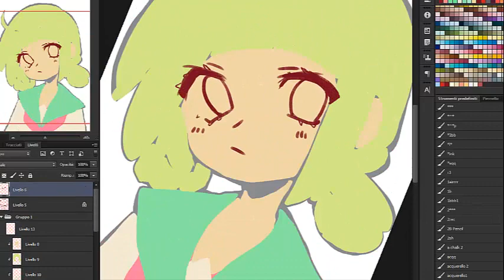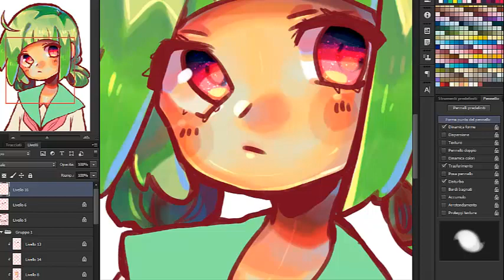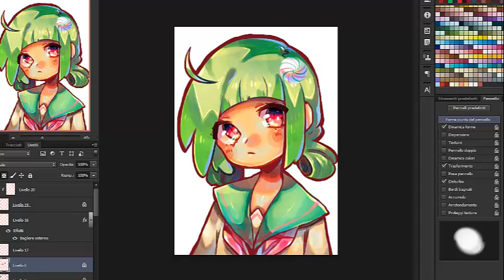Speedpaint - Milk & Mint [Original Character]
Artwork by -Black Shiver-

Google+: -Black Shiver-

Songs: - I'M NOT THE OWNER -
Kyary Pamyu Pamyu - CANDY CANDY musicbox ver.